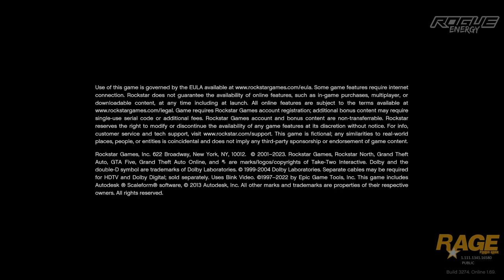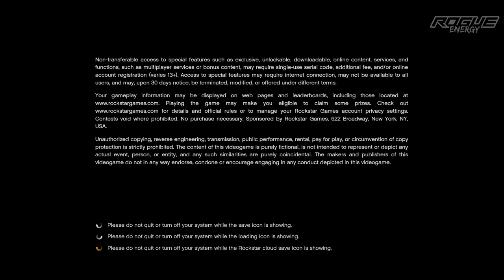lspdfr | cop flips car when in pursuit of suspect with guns | #45 Full Patrol